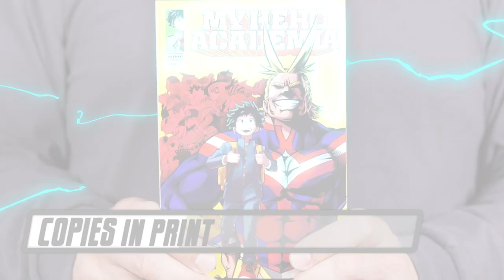Congratulations Horikoshi Sensei | My Hero Academia | VIZ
My Hero Academia has over 5,000,000 copies in print!
Congratulations to Horikoshi Sensei and MHA fans for going above and beyond PLUS ULTRAAA! You’re our heroes!

More about MyHeroAcademia
What would the world be like if 80 percent of the population manifested superpowers called Quirks? Heroes and villains would be battling it out everywhere! Being a hero would mean learning to use your power, but where would you go to study? The Hero Academy, of course! But what would you do if you were one of the 20 percent who were born Quirkless?